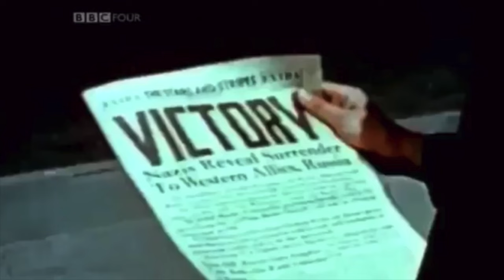Orwell's Chilling Warning! "Don't let it happen. It depends on you."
In this chilling video, we revisit George Orwell's prophetic warning about the dangers of unchecked power. Decades after his death and the publication of his iconic novel 1984, Orwell's words still resonate with a terrifying relevance.

"Don't let it happen. It depends on you." Orwell foresaw a future dominated by fear, control, and the erosion of fundamental human freedoms. In this powerful clip, we are reminded of the urgent need to safeguard our liberties against the encroaching forces of authoritarianism and totalitarianism. This is a stark reminder: the future Orwell predicted is not inevitable, but it’s up to us to prevent it. Watch and share to keep the message alive.

Transcript of the dialogue in the video:

"Allowing for the book, after all, being a parody, something like 1984 could actually happen. This is the direction the world is going in at the present time. In our world, there will be no emotions except fear, rage, triumph, and self-abasement. The sex instinct will be eradicated. We shall abolish the orgasm. There will be no loyalty except loyalty to the Party. But always there will be the intoxication of power. Always, at every moment, there will be the thrill of victory, the sensation of trampling on an enemy who’s helpless. If you want a picture of the future, imagine a boot stamping on a human face, forever. The moral to be drawn from this dangerous nightmare situation is a simple one: don’t let it happen. It depends on you."